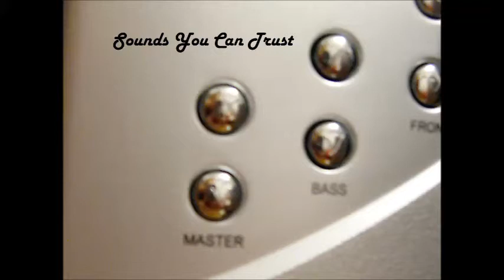In Flagranti - Brash & Vulgar (Erol Alkans Disco 3000 Edit)